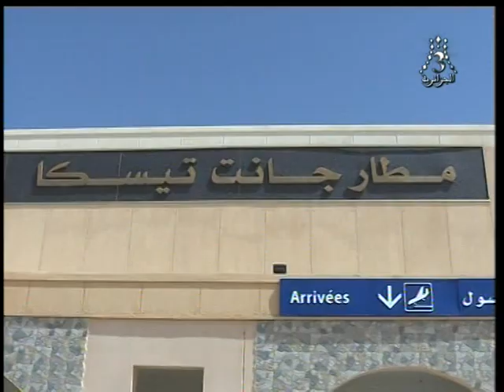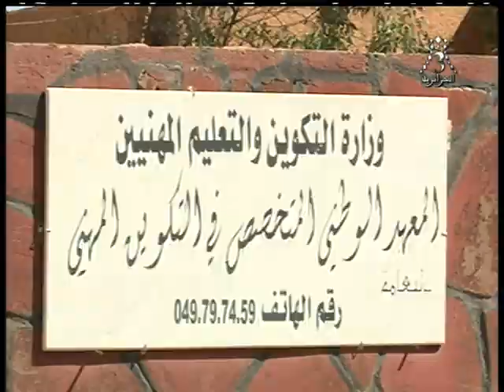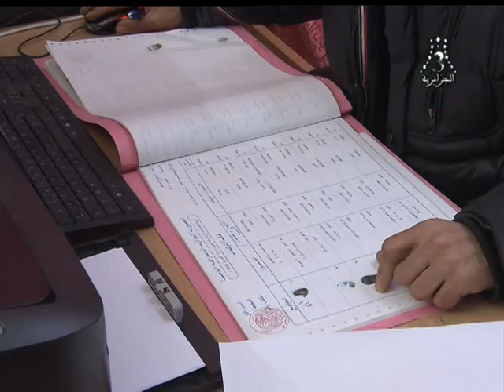القناة الجزائرية الثالثة التلفزيون الجزائري تشرة الحادية عشرة 18.10.01